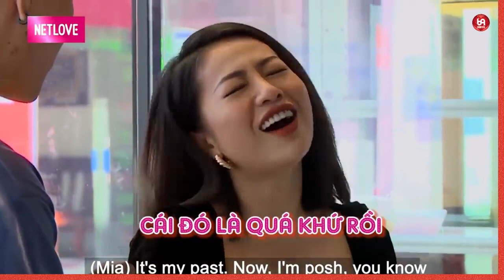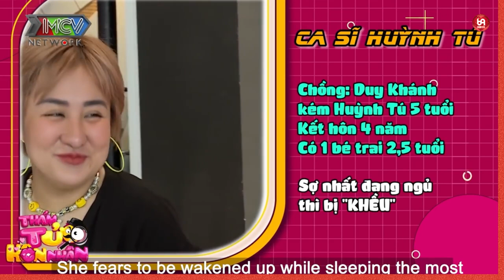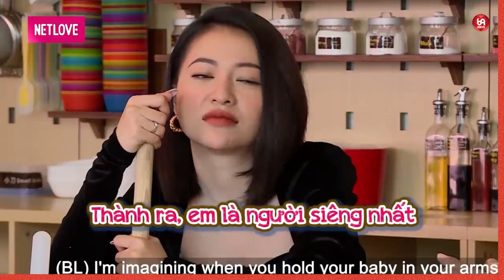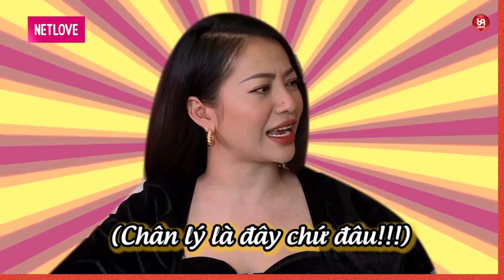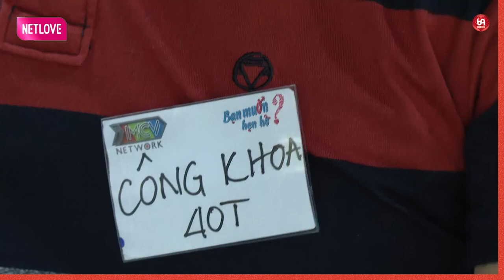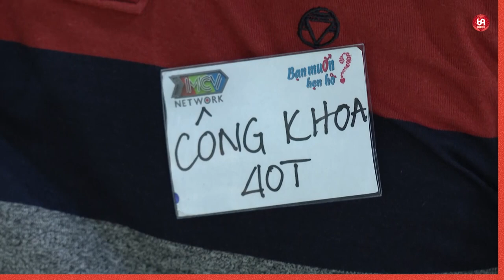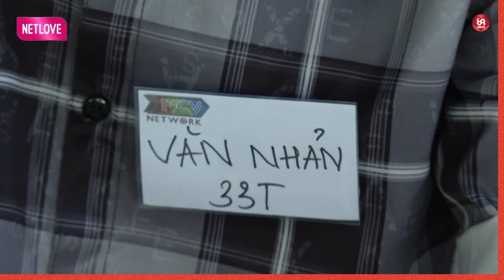Ca sĩ Mia bộc bạch tâm sự đến người trong cuộc cũng phải sửng sốt chỉ vì ANH CHỒNG...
TTHN_6
69 Cách Yêu là trang cập nhật những chương trình hẹn hò, ghép đôi, mai mối hot nhất hiện nay BẠN MUỐN HẸN HÒ, HẸN ĂN TRƯA, VỢ CHỒNG SON, YÊU LÀ CƯỚI, MAI MỐI CÙNG NGƯỜI LẠ